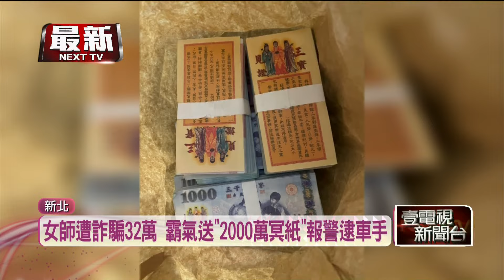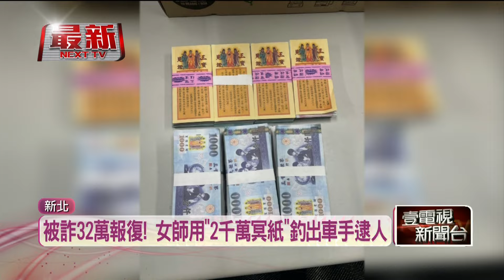被詐32萬！ 女老師報復用「2千萬冥紙」釣出車手逮人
新北市三峽有名國中女老師，日前被邀進詐騙集團成立的虛擬貨幣投資群組，起初成功獲利4400元，決定加碼投資32萬元，事後卻發現自己的戶頭被「歸零」，這才驚覺遭詐騙，報警尋求協助，由於太過生氣，還特別準備2千萬元的冥紙，與警方將計就計，和車手相約速食店面交，最後順利逮捕黃姓詐騙車手。

★《壹電視》提醒您：
詐騙手法日益新，反覆查詢很重要！
如有任何疑慮請撥打165或110查證。